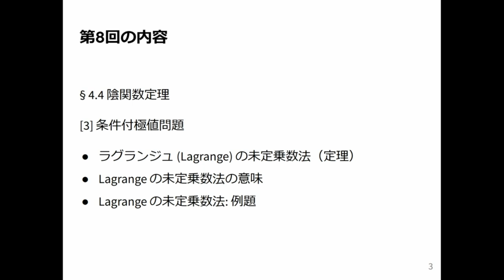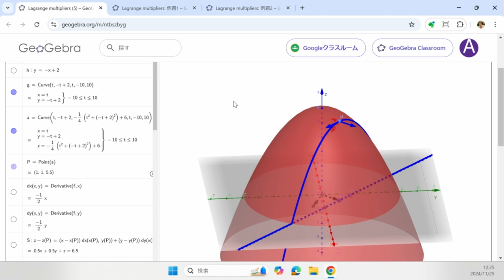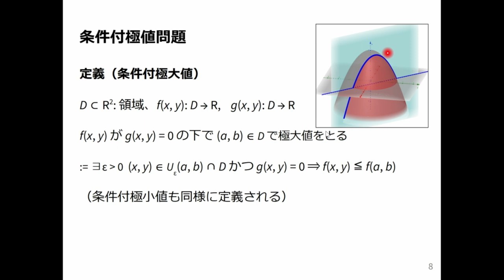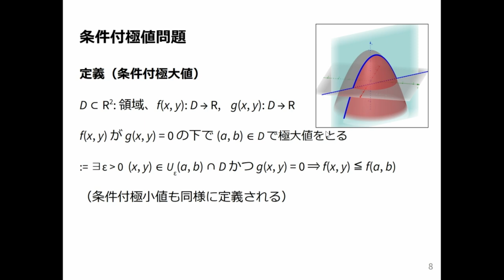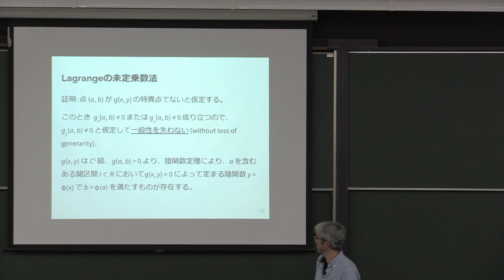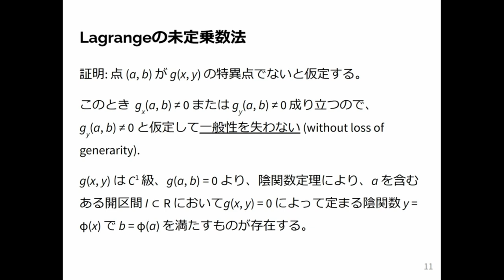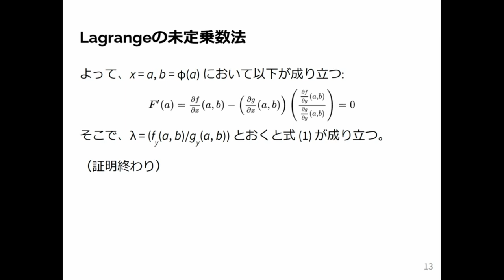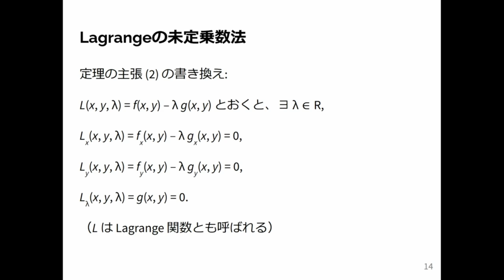微積分2 2024 (8-1) Lagrange の未定乗数法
Lagrange の未定乗数法．